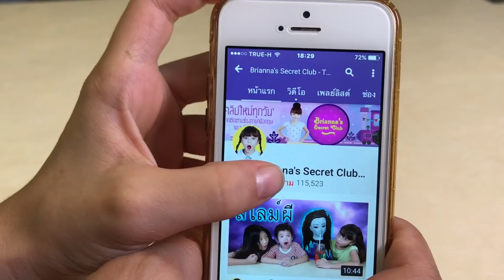บรีแอนน่า | 🥚 DIY จินตนาการแสนสนุกบนถาดไข่เซอร์ไพรส์ ศิลปะสนุกๆ สำหรับเด็ก | EGG ART FOR KIDS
บรีแอนน่า | DIY จินตนาการแสนสนุกบนถาดไข่เซอร์ไพรส์ ศิลปะสนุกๆ สำหรับเด็ก | EGG ART FOR KIDS ฝากกด Like 👍 กด Share 💁‍♀‍ และ Subscribe ด้วยนะคะ 🔔